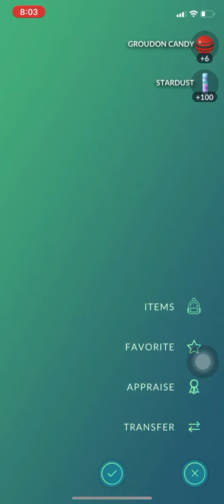Pokémon Go - Shiny Groudon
Got it after completing the Hoenn Throwback Challenge on 16 May 2020.